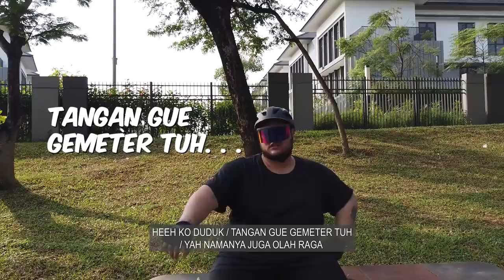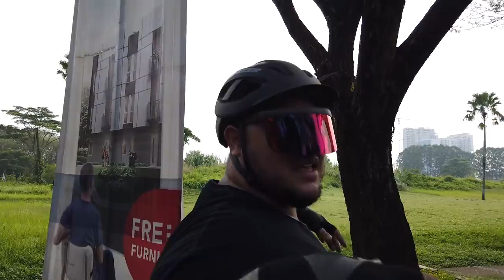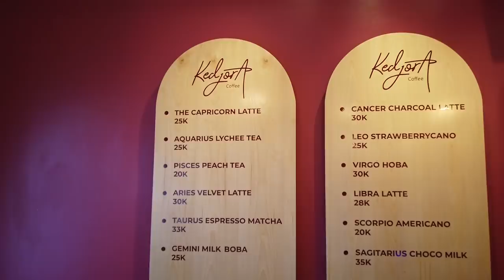IVAN GUNAWAN SEPEDAHAN BELASAN KILOMETER SAMPE GEMETERAN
Diepisode kali ini aku mencoba untuk bersepeda nih.. mau ke kedjora di Serpong.. super capek.. istirahat dulu deh.. yuk saksikan ya! , selamat menonton semua terhibur ya shaaay...